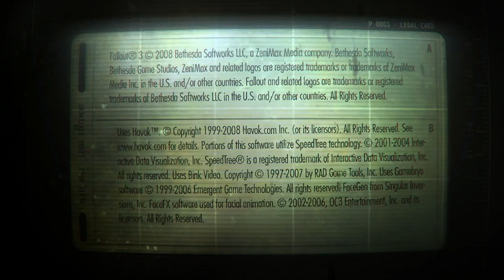Fallout 3 S2: Ep 12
Some Crazy Stuff Is Happening In Big Town!